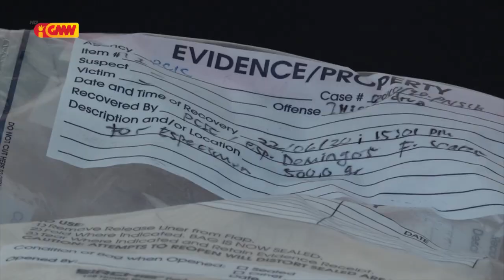MP ho PNSIK destroi Droga ho Kuantidade 3.253